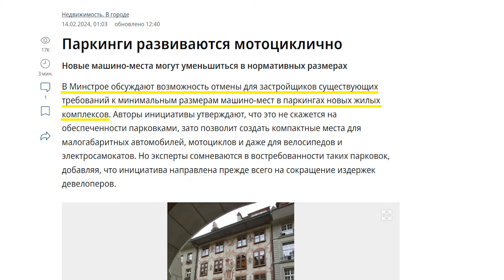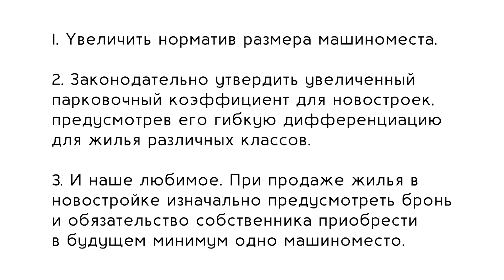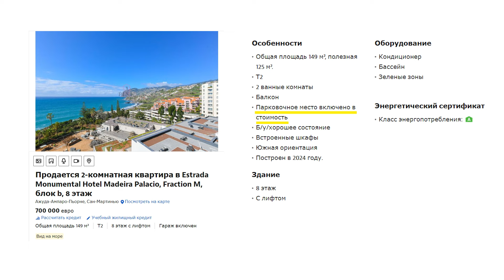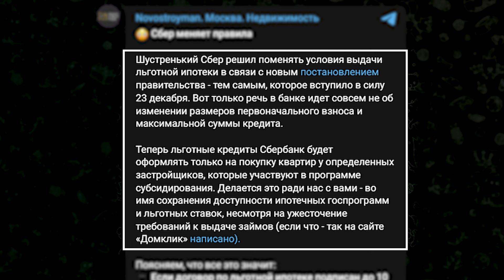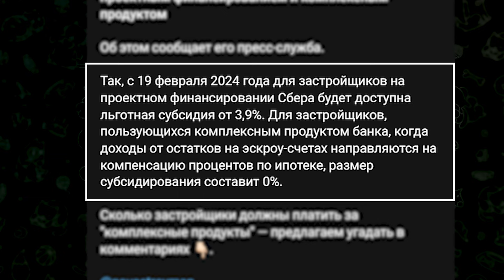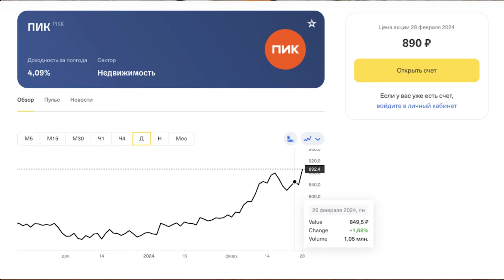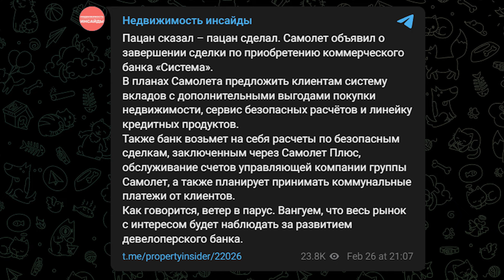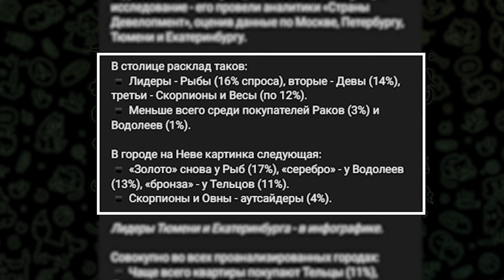"Самолет" покупает банк. ПИК под санкциями. Seven Suns продает активы. Старты продаж Cityzen и Shift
Оперативно обсуждаем свежие новости на рынке недвижимости.

00:00:00 вступление
00:00:28 предельная высотность зданий в Москве
00:01:18 дом Фредди Меркьюри в продаже
00:02:01 2 новости о машиноместах
00:04:38 Гранель обновился
00:05:12 Сбер и ВТБ пересматривают льготную ипотеку
00:06:37 ПИК под санкциями США
00:07:58 Самолет выкупил банк "Система"
00:09:20 Девы, Овны и Тельцы - надежда рынка
00:10:12 ЖК "Новые Академики" скоро в продаже
00:10:12 ЖК Cityzen уже в продаже
00:11:24 брутальный ЖК Shift тоже в продаже
00:12:18 Seven Suns Development продает активы
00:12:58 Заключение